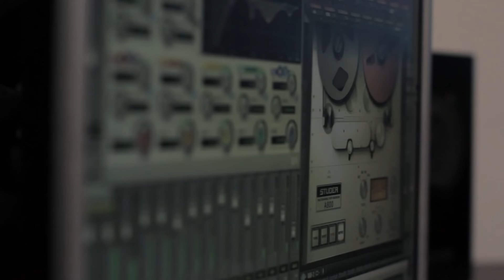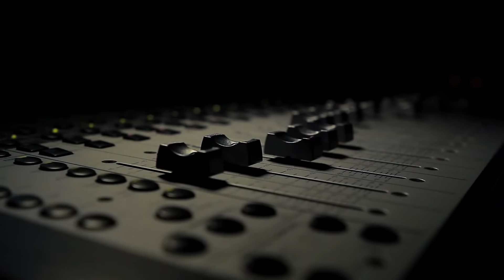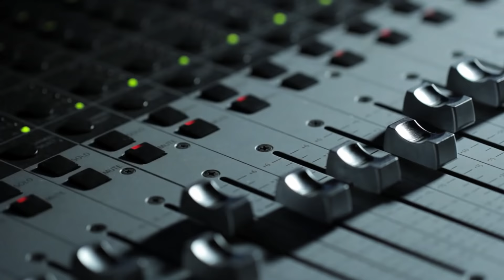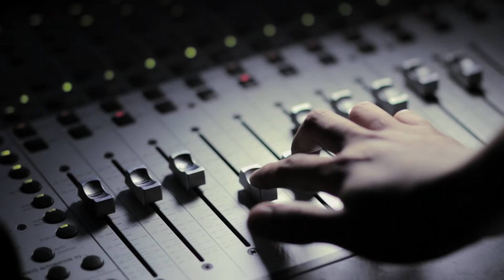Diego Dibós feat.Maricarmen Marín - Hasta El Fin Del Mundo (Music Video Oficial)(HQ)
Diego Dibós feat.Maricarmen Marín - Hasta El Fin Del Mundo - Video Oficial - HQ - Master
Director: Percy Céspedez
Productor Ejecutivo: Alexei Vásquez
Producción General: Elemental Visual Media